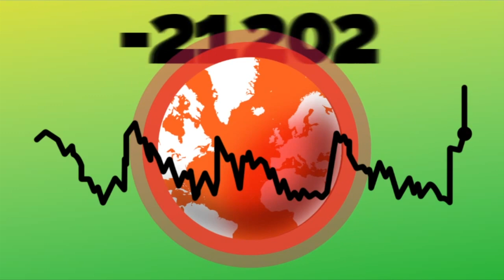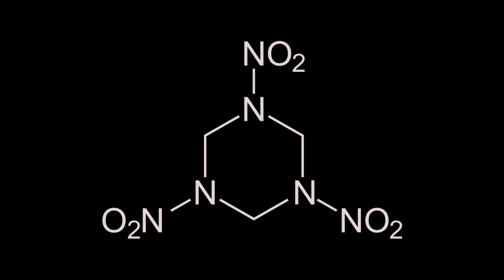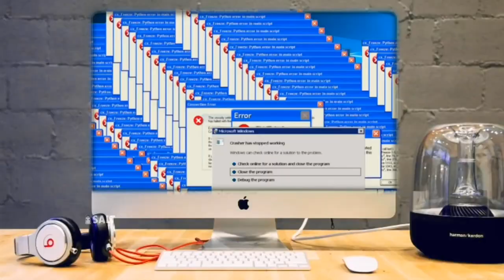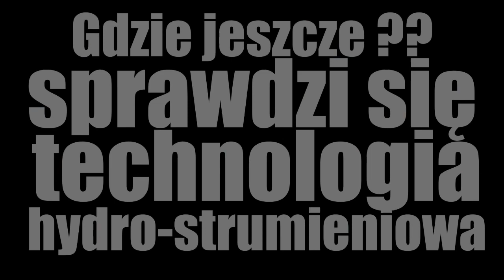Testujemy utylizację amunicji przy użyciu Waterjet! 🔫🌊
W tym odcinku testujemy możliwość utylizacji amunicji.
Zdecydowana większość rzeczy wyprodukowanych przez ludzkość ma swoją datę przydatności do użycia.
To samo dotyczy tego co trafiło w nasze ręce czyli amunicji, która po przekroczeniu tego okresu może stać się niebezpieczna ze względu na zachodzące procesy starzenia się jej komponentów.

🔧 W tym odcinku testujemy możliwość utylizacji amunicji za pomocą technologii waterjet.

📅 Dlaczego to ważne?
Zdecydowana większość rzeczy wyprodukowanych przez ludzkość ma swoją datę przydatności do użycia. To samo dotyczy amunicji, która po przekroczeniu tego okresu może stać się niebezpieczna ze względu na zachodzące procesy starzenia się jej komponentów.

🌊 Co to jest Waterjet?

Waterjet – ogólna nazwa technologii przecinania lub czyszczenia różnych materiałów z wykorzystaniem wody pod wysokim ciśnieniem. Technologia ta narodziła się w latach 70., ale dopiero na początku lat 80. znalazła szersze zastosowanie w przemyśle.

📚 Technologia Waterjet:

Waterjet: Strumień wody stosowany do cięcia lub czyszczenia.
Abrasive Water Jet (AWJ): Woda z dodatkiem ścierniwa do cięcia twardszych materiałów.
🔍 W odcinku obejrzysz:

Proces utylizacji przeterminowanej amunicji za pomocą technologii waterjet.
Zasady bezpieczeństwa związane z utylizacją niebezpiecznych materiałów.
Praktyczne zastosowania technologii waterjet w przemyśle i utylizacji.
📽️ Dołącz do nas i zobacz, jak technologia waterjet radzi sobie z utylizacją amunicji oraz dowiedz się więcej o bezpieczeństwie w procesie utylizacji!

ZAPRASZAMY DO WSPÓŁPRACY! :D